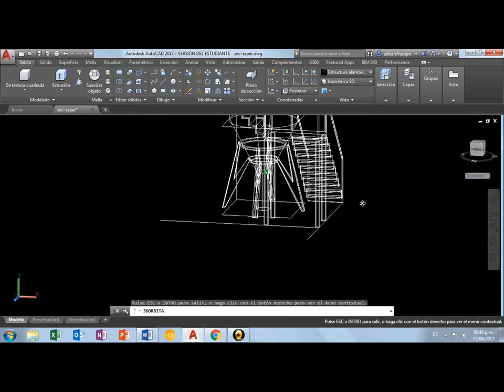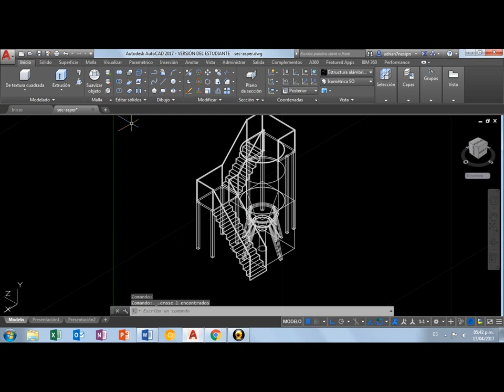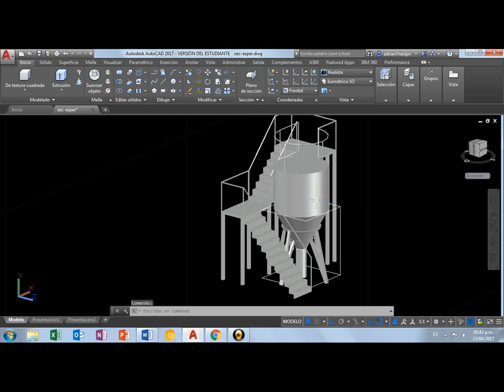secador por aspersión diseño